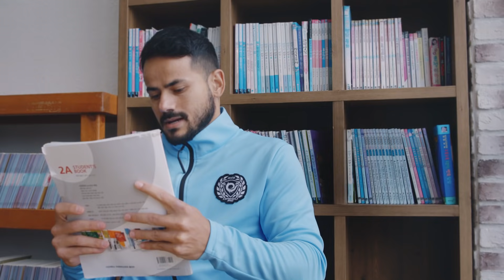전지훈련지에서 무슨 일이? | K리그 x 슛포러브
아.. 선수들은 이렇게 지내고 있구나

*본 영상은 코로나19 방역 지침을 준수하여 촬영되었습니다.